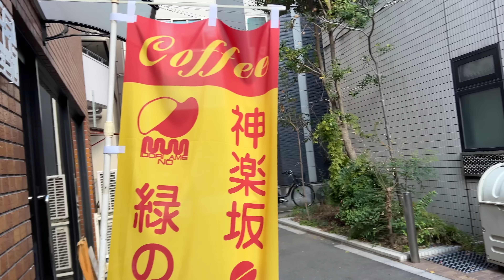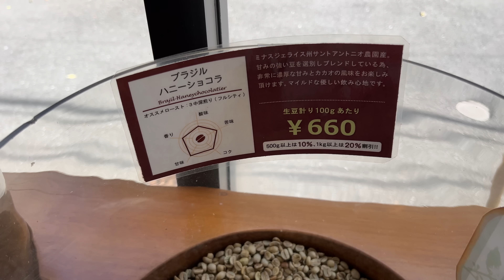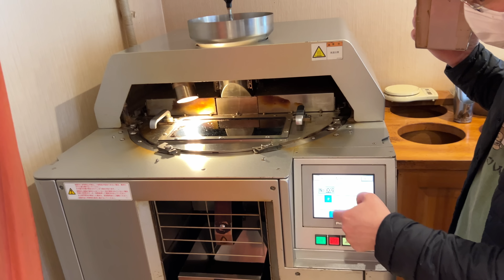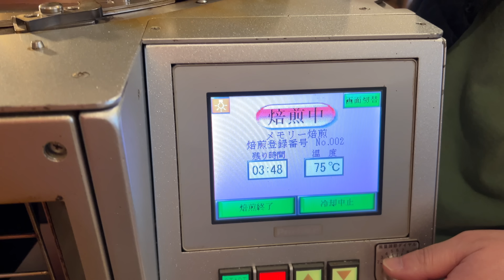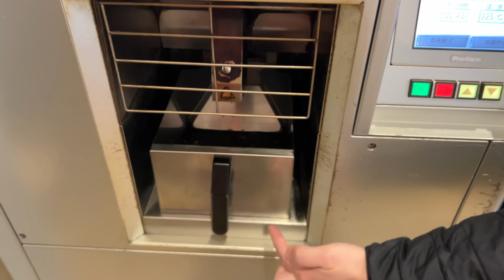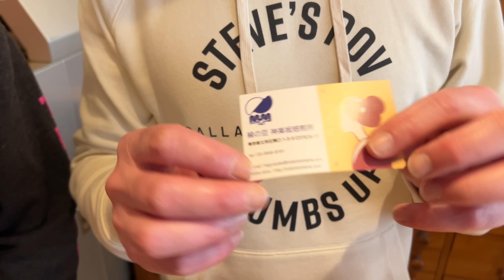アメリカ人の友人が初来日で日本のコーヒーの美味しさに感激！これならほしカフェで間違いなく爆売れする！Searching for Gourmet Japanese Coffee for Hoshi!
ほしカフェがテキサス州プレイに2024年の3月にオープンします❗️
アメリカ国内ならウェブサイトでも注文できます
ミツワマーケットプレイスのプレイノ店でも毎日販売中です❗️

「緑の豆」神楽坂店
東京都文京区関口1-3-5ロジビル1F

Kim @kimwong_77
ニノさん  @EXJOINTS    IG👉 @2nino3

編集 @mediafocusfilm